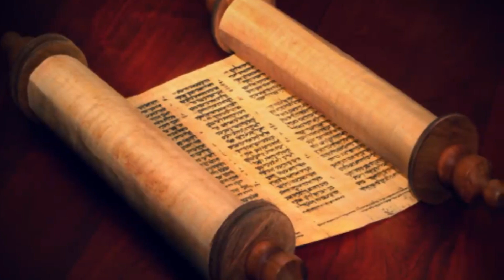Los Salmos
Los Salmos fueron reunidos poco a poco en un conjunto de 5 libros, los Salmos son alabanzas, y son la obra maestra del antiguo testamento.